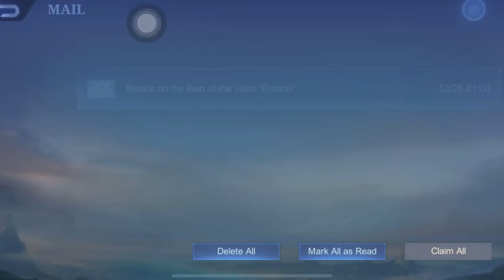Mobile Legends Bang Bang Miya Sweet Fantasy Skin // A 16 Days Challenges // Day 6 of Gilbert's Task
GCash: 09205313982